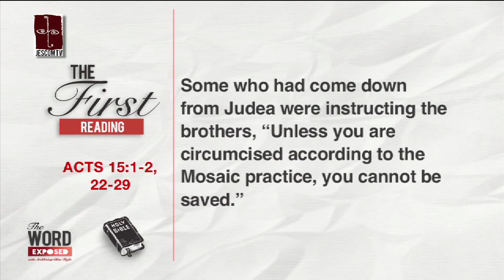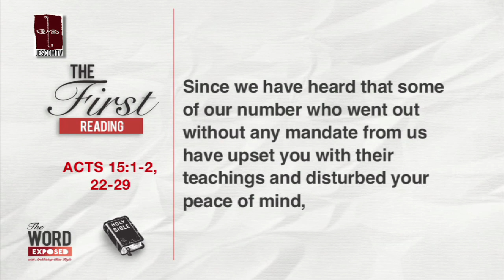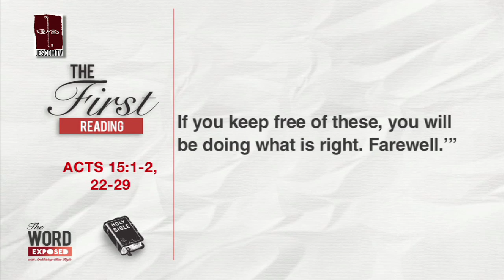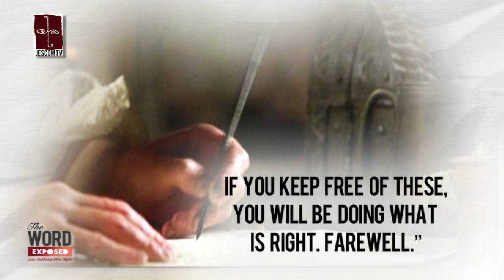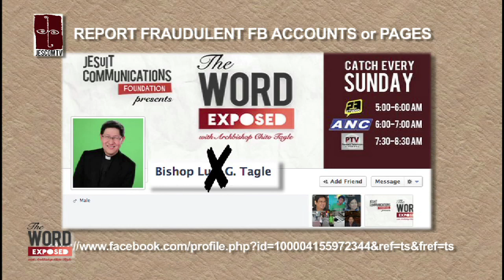The Word Exposed - First Reading (May 5, 2013)